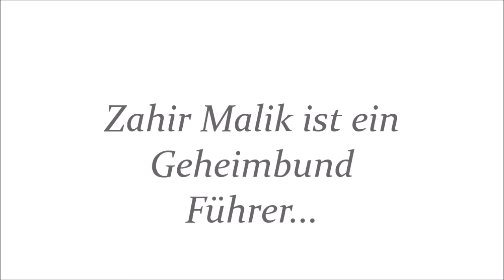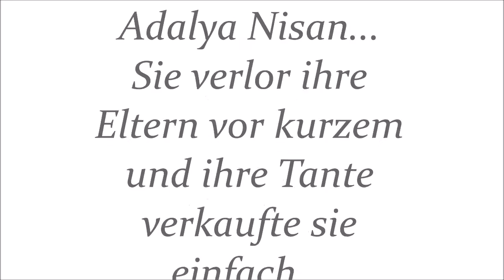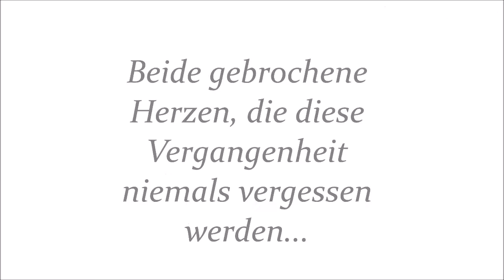White Dress - Wattpad Trailer